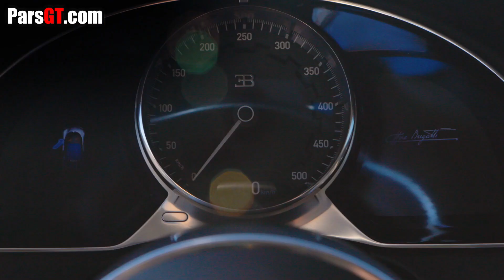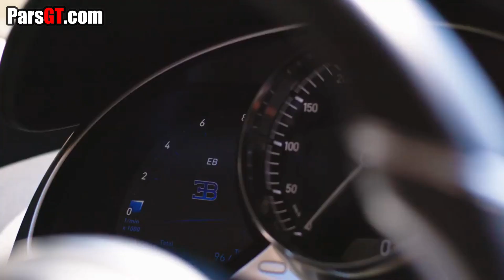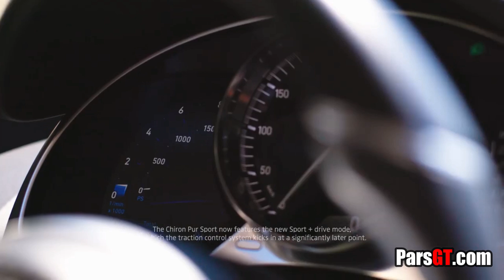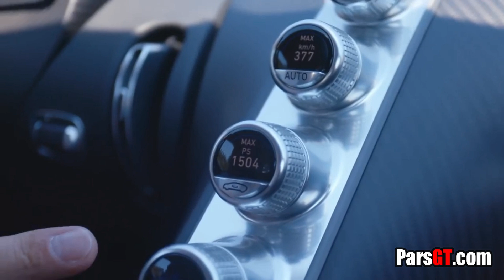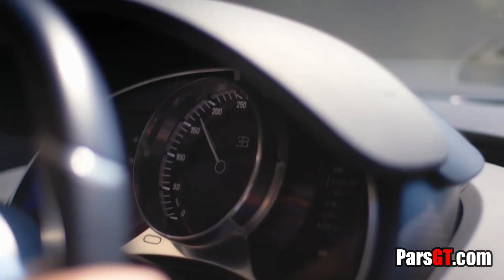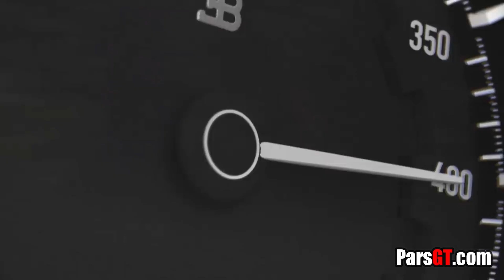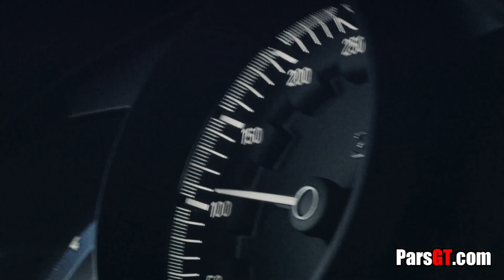بوگاتی شیرون 3 میلیون دلاری رو بهتر بشناسیم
به پارس جی تی اولین کانال تست و بررسی خودرو به زبان فارسی در یوتوب خوش آمدید
با سپاس فراوان از شما که با ما همراه هستید
😊 لطفا ما رو از نظرات و انتقادات خودتون محروم نکنید